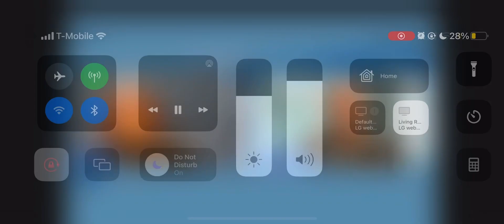Unmasking Celebrities: Swanwick Spills on Star Encounters, Oscargate, & the Alcohol-Free Revolution!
Welcome to a dynamic clip from track three of the highly-anticipated 11-week "Industry Plant" Series on P.S.A The Mental Health Podcast. This particular session features our cherished guest, James Swanwick, renowned for his distinguished career in the entertainment industry, notably his impactful tenure at ESPN, and his life-altering stint in the city of dreams - Los Angeles.

In this eye-opening episode, James takes us on an intriguing journey, delving into his rich experiences and encounters with a galaxy of celebrities, including the likes of Jamie Foxx, Angelina Jolie, and notably Will Smith. Engage with his riveting account of a profound conversation with Smith, during the actor's filming for the acclaimed 'I, Robot.'

But that's not all. James deep-dives into an intimate exploration of his alcohol-free lifestyle, presenting a compelling case for the same. The host Izzy and James unpack the unforgettable incident at the Oscars involving Will Smith and Chris Rock, shedding light on the intense pressures of the spotlight, reminding us that even celebrities are not immune to emotional upheaval.

This enlightening discussion shatters the illusion of 'the perfect celebrity life.' Izzy elaborates on how even the biggest stars, including Cardi B, sometimes grapple with boredom and dissatisfaction. There's an insightful correlation drawn between celebrities seeking potentially harmful vices and the mental health challenges faced by millennial men who might resort to alcohol or sex to numb their pain.

As we wrap this captivating snippet, Izzy ties it all together, correlating celebrity life, mental health, sobriety, and an alcohol-free lifestyle. Join us for an engaging dialogue that challenges perceptions, promotes mental health, and emphasizes the importance of individual wellbeing over societal expectations.